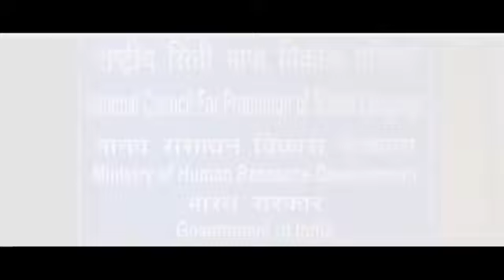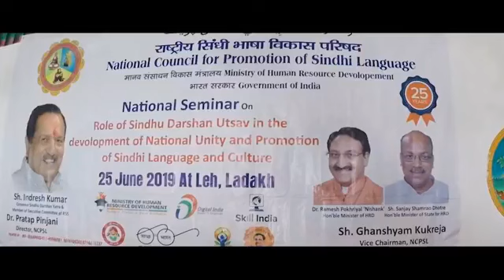Sindhis 1947 to 2020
Ncpsl offical youtube page